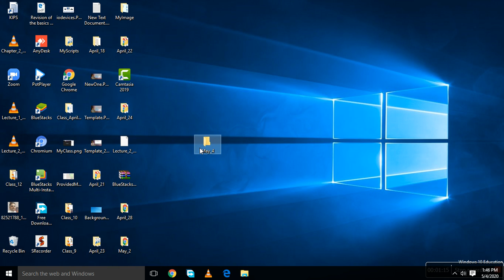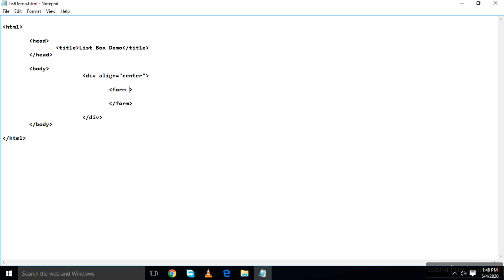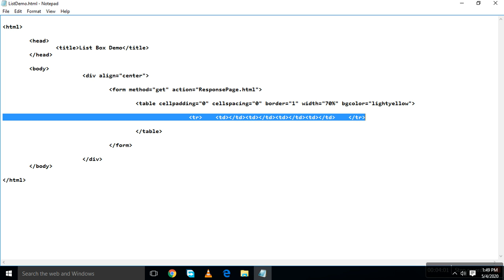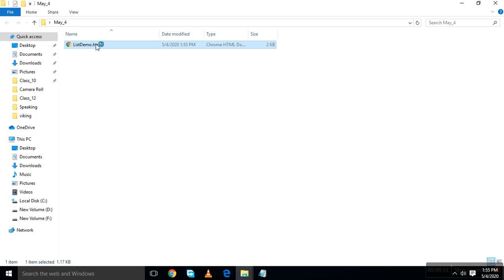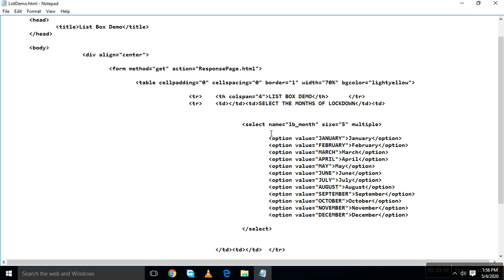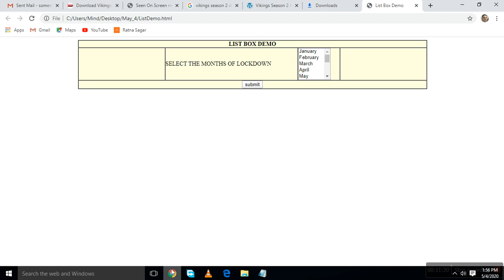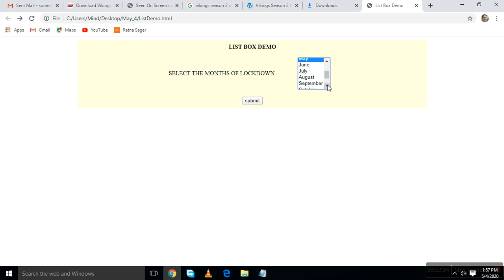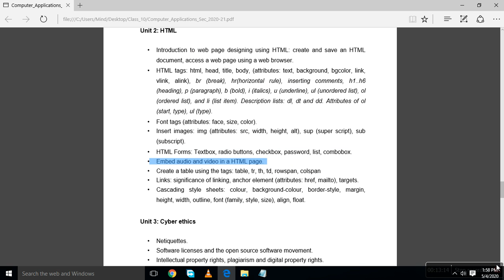Lecture 12 HTML List Box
Description of a form which contains a ListBox